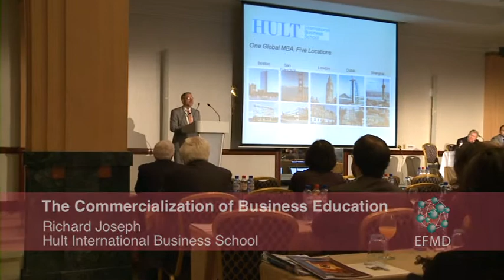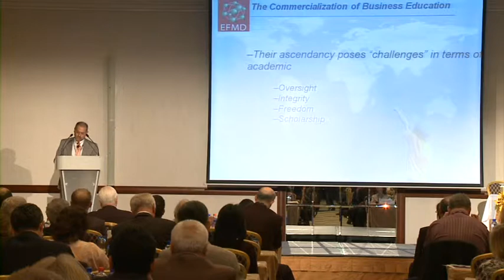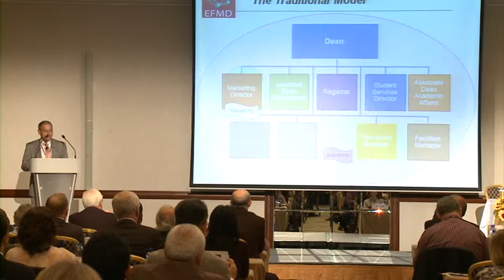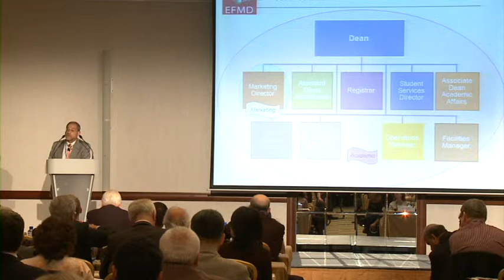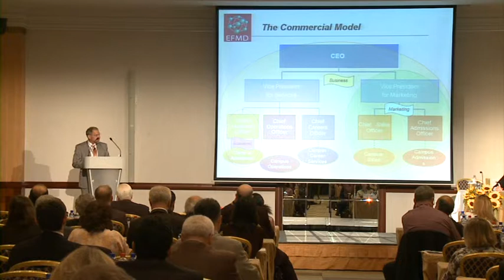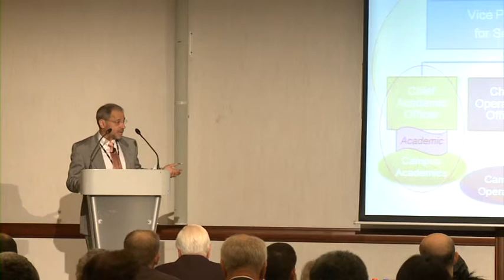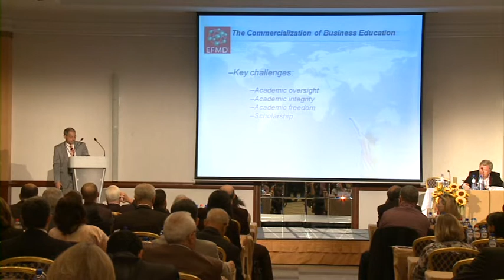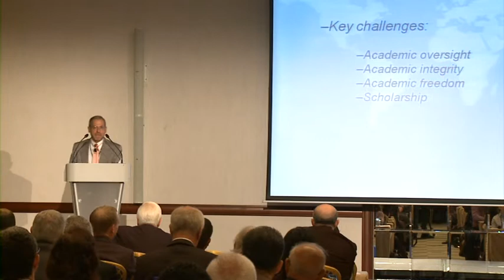Richard J. Joseph, "The Commercialization of Business Education"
Keynote address, EFMD Annual Conference, June 7, 2011. Commercializing business education is an effective way of delivering educational services to entrepreneurs and aspiring managers in emerging economies. However, doing so is fraught with risks relating to academic quality, integrity, and freedom.  These risks can be minimized through sound institutional controls, appropriate organizational structures, and strong academic administrators.